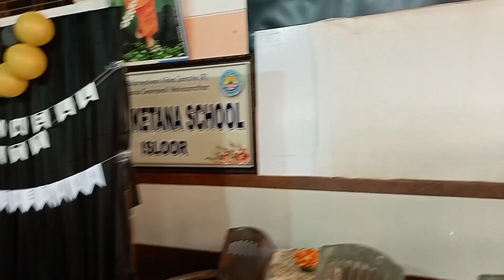Farewell party for 2023-2024 Batch